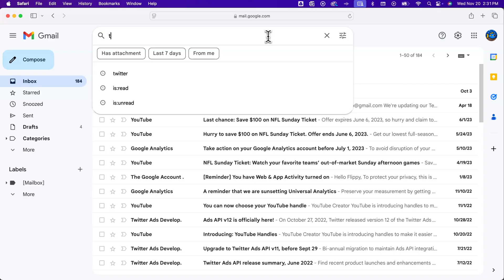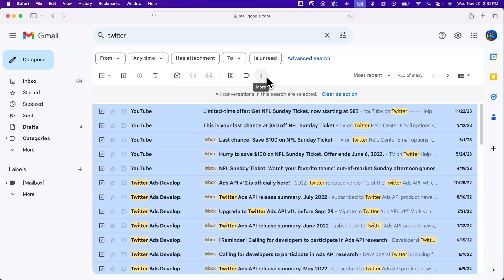Fix Missing "Select All Messages That Match This Search" in Gmail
In this Gmail tutorial, learn how to fix the missing "Select All Messages That Match This Search" button in Gmail. If you can't select all messages in Gmail, this could be the reason!

Get more Gmail storage with Google Workspace!